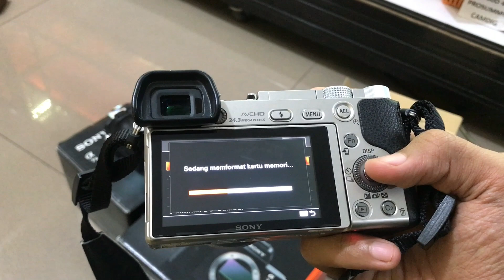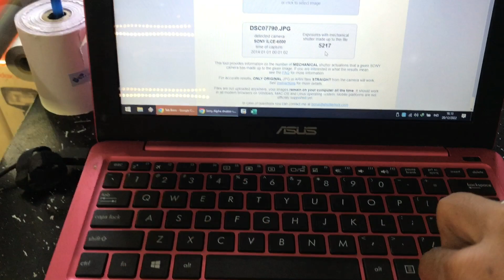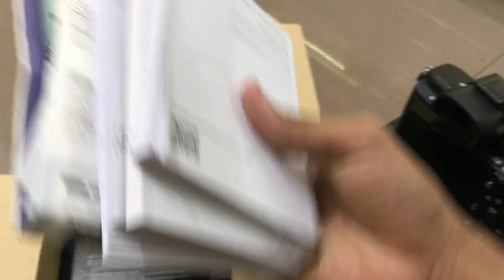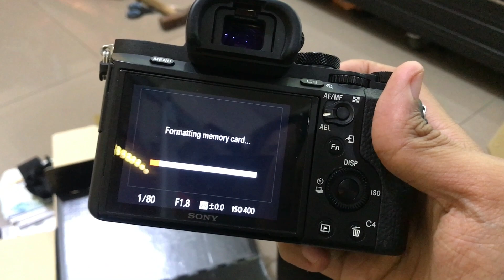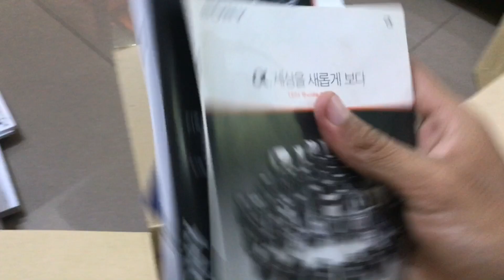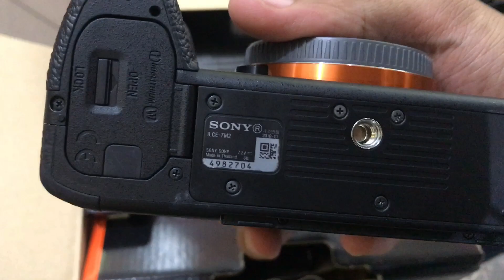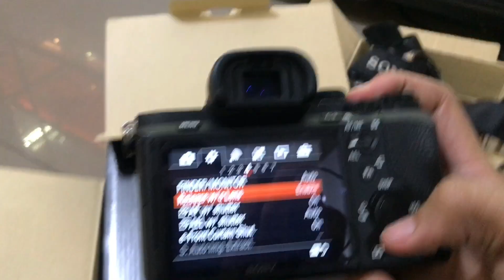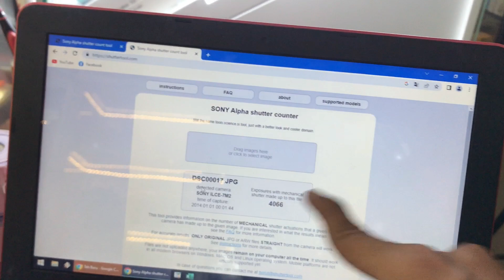SONY A6000 & SONY A7 Mark II 2 KAMERA BEKAS MULUS UDAH TURUN HARGA 500 RIBUAN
2 Unit SONY A7 Mark II

Alamat
Reyog kamera | jual kamera Ponorogo
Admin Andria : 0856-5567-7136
klik link otomatis ke Wa:
Jl. Kumbokarno ,no.23, Surodikraman, Ponorogo, Jawa Timur.

Link jualan Online / Marketplace

Transaksi di luar link / No whatsapp yang tertera di deskripsi, Sepenuhnya bukan tanggung jawab Kami.